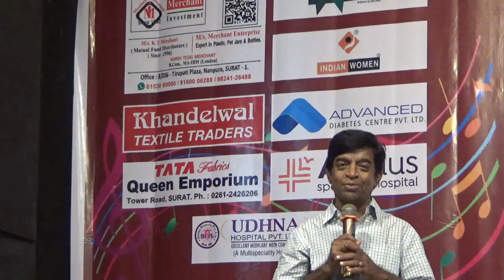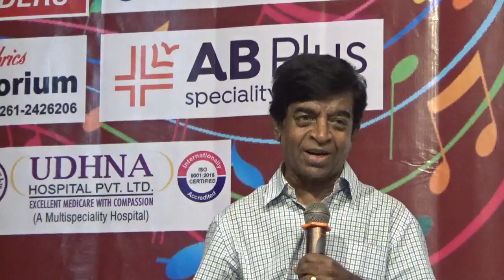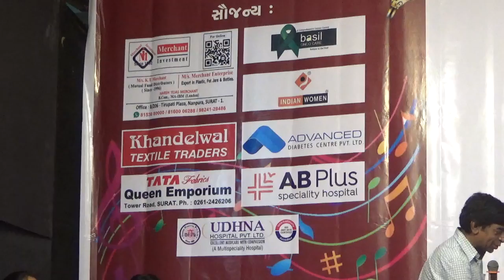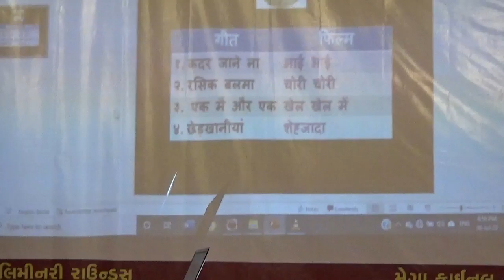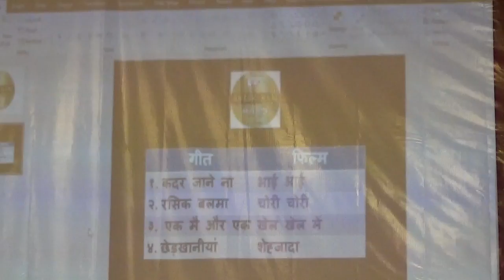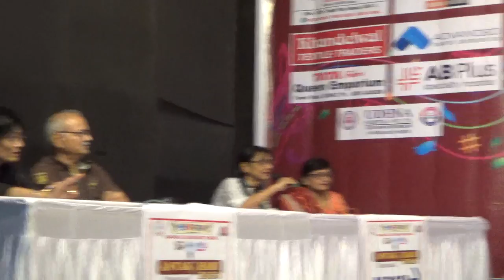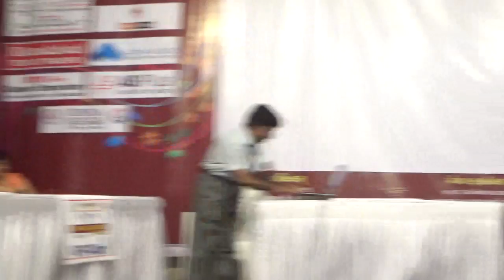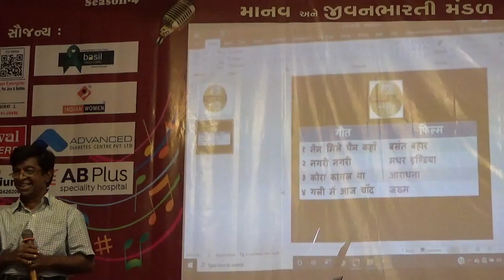વિપુલ કલરવ અંતાક્ષરી - શો ૯ - ૩૦ જુલાઈ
સૂરતના સૌથી મોટા સીને સંગીત ઉત્સવ 'વિપુલ કલરવ અંતાક્ષરી'ની ચોથી મોસમનો નવમો શો ૩૦ જુલાઈ, ૨૦૨૩ના રોજ સાંજે જીવનભારતીના રોટરી હોલમાં યોજાયો હતો. જેમાં ૧૬ ટીમે અત્યંત આનંદદાયક વાતાવરણમાં ભાગ લીધો હતો.  માણો તેનું રેકોર્ડિંગ.